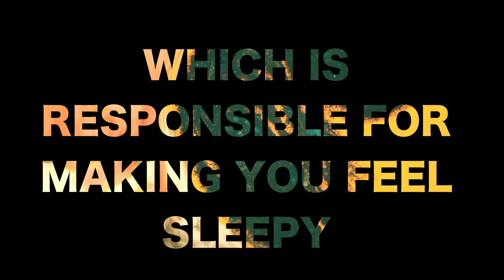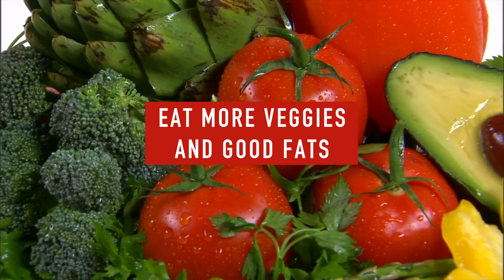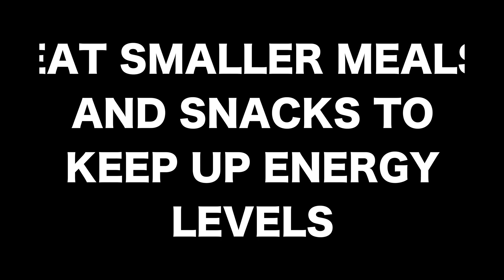Why You Feel Sleepy After Eating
Did you ever why you feel tired and sleepy after eating?

Feeling tired, or having difficulty concentrating, after a meal is pretty common. A person may feel particularly tired, depending on what, when, and how much they ate.

In this video, we discuss some reasons why a person might feel tired after a meal, and how to prevent it.